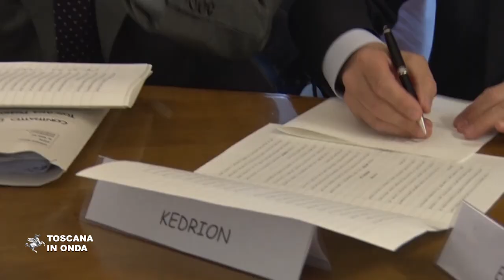Nasce Toscana Pharma Valley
La piattaforma logistica consentirà alle imprese di svilupparsi e di movimentare i loro prodotti con grandi risparmi e più sicurezza. La notizia